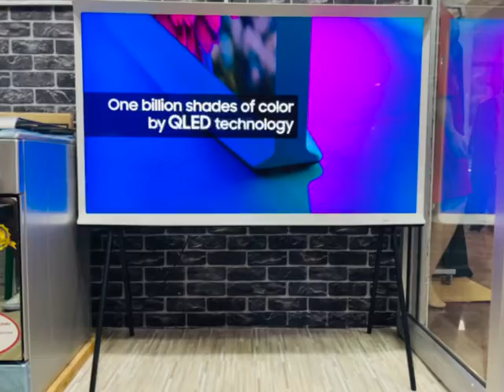Samsung screen 72inch The Serif